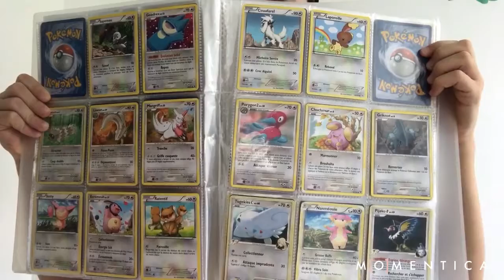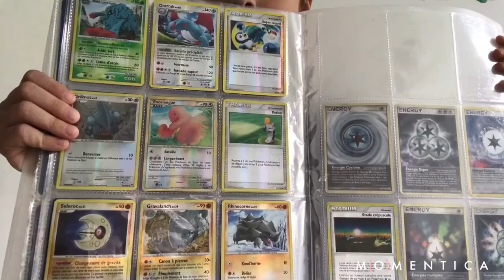MES CARTE POKÉMON #3